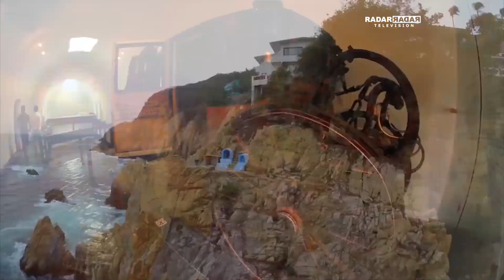Radar Television com Otavio Neto - Lucio Yamashitafuji da Aeroméxico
Uma entrevista com Lucio Yamashitafuji, Gerente Regional América do Sul da Aeroméxico.

O executivo fala sobre a operação da companhia, os atrativos dos destinos mexicanos e da chegada dos novos Boeings 787-Dreamliner que substituirão os atuais 777 que fazem a rota São Paulo – Cidade do México.